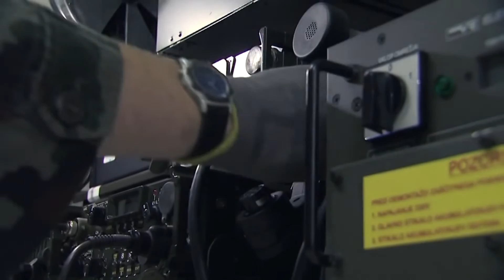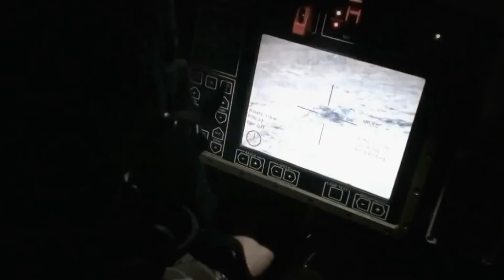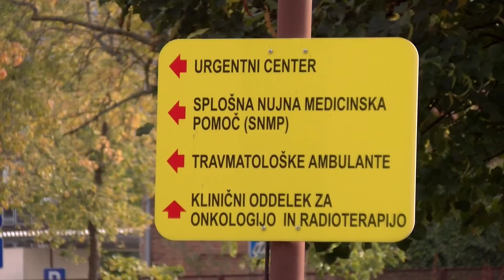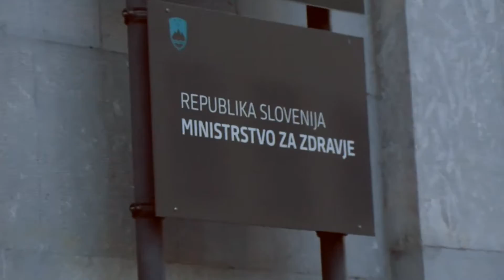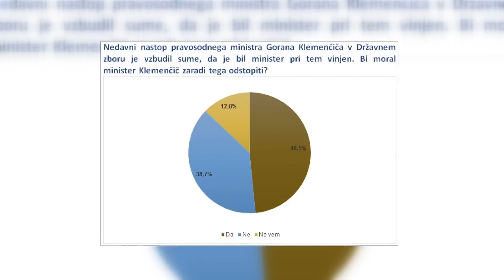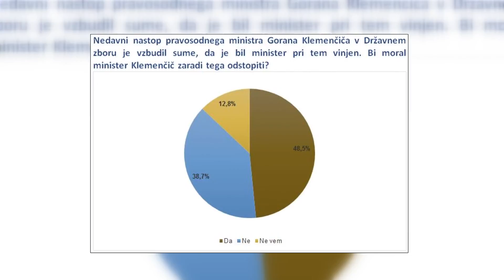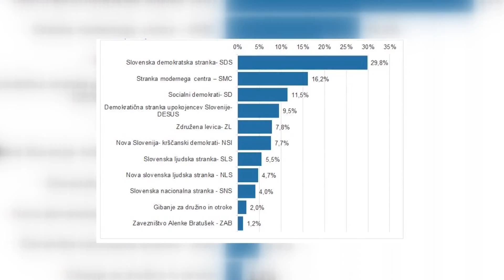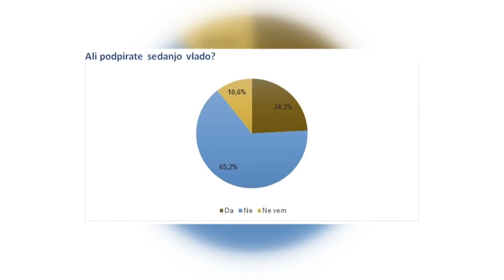[Video Objektiv] 17.03.2017 Nova24TV: Komentar aktualnih dogodkov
VODITELJ: Jure Ferjan
GOST: Sebastjan Jeretič, politični analitik

Oddaja Objektiv je na sporedu vsak petek ob 19.30 uri.